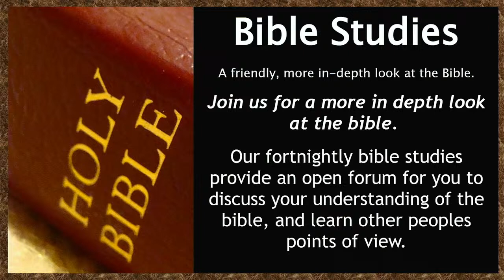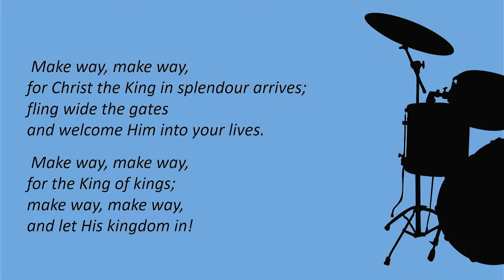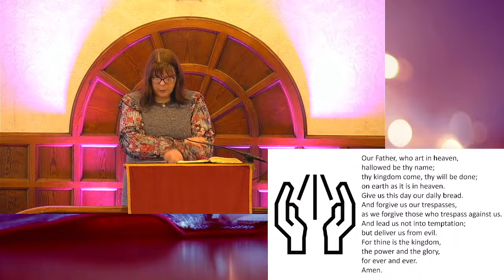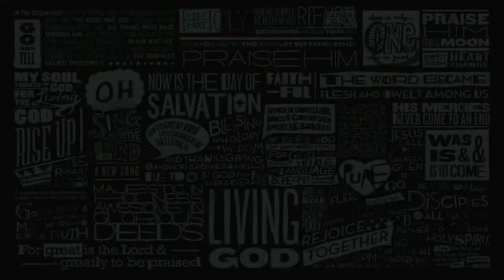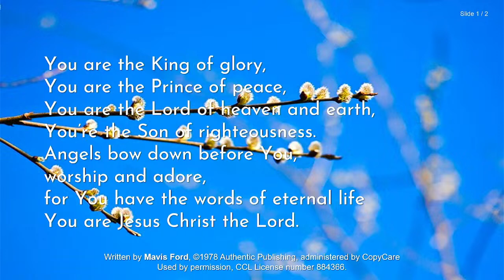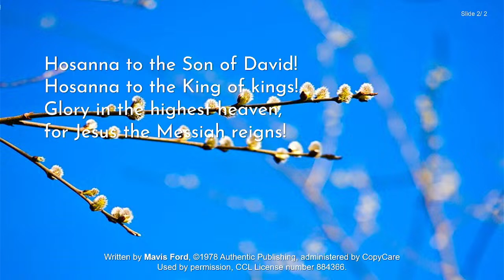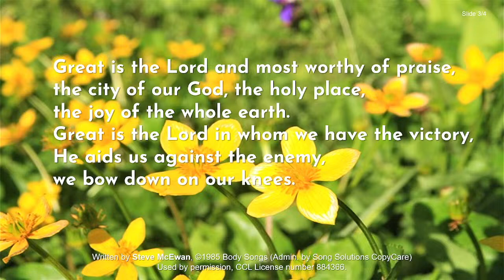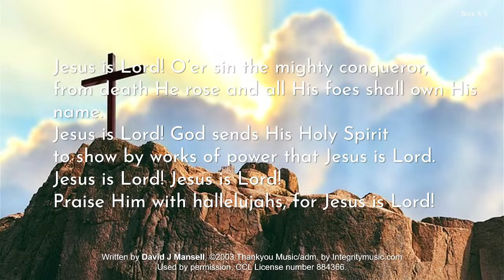Brierfield Baptist Live - Palm Sunday Morning Service - 24-03-2024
This Sunday we are in Church and broadcasting live, please join us however you can - It would be great to see you there,  but if you are unable to attend the service in person please join us online.
This week which is Palm Sunday our Morning Service Preacher is Martin Ashby Smith.

The Main Service will be starting at 10:30am. The stream will be live about 10 minutes before to enable you to connect ahead of the main service, with Holy Communion following the main Service.

Take care of yourselves and each other, God bless.

Unless Otherwise Stated Scripture quotations are taken from The Holy Bible, New International Version® NIV®